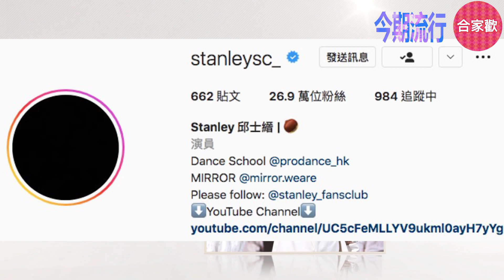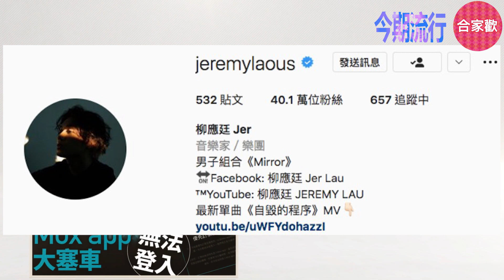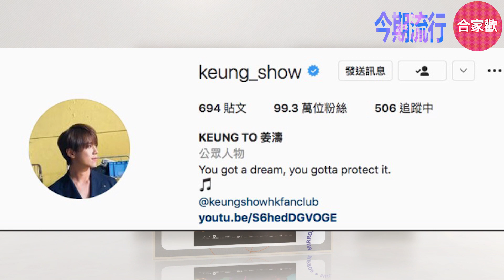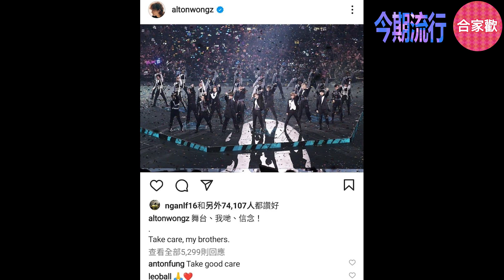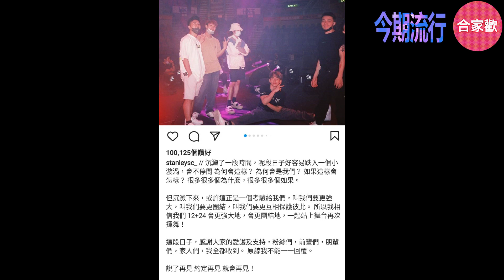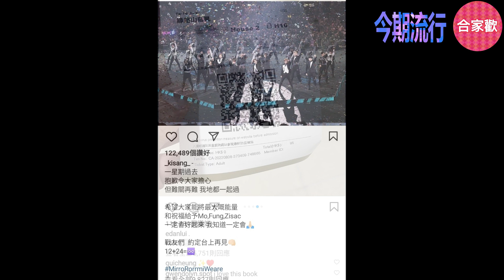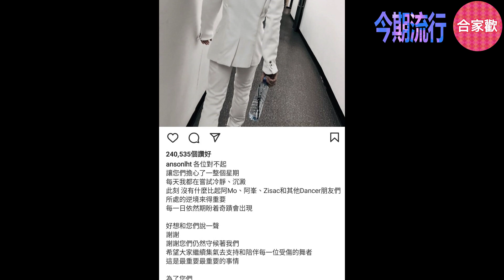今期流行 EP78 - MIRROR 停工期間人氣未受影響 IG追蹤人數不跌反升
MC ： 大雄輝